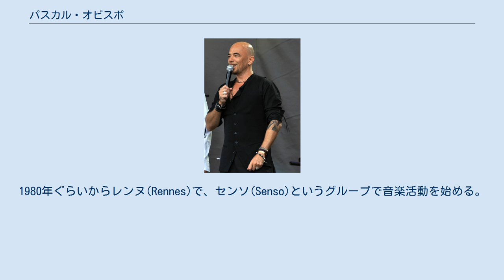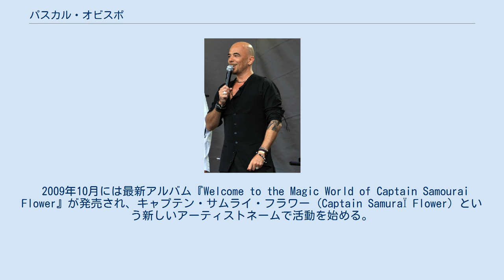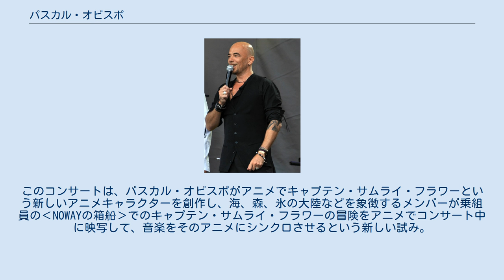パスカル・オビスポ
パスカル・オビスポ, 2011. パスカル・オビスポ（Pascal Obispo 、1965年1月8日 - ）は、現在のフランスを代表するシンガーソングライター。
 1965年1月8日にフランスのドルドーニュ県ベルジュラックで生まれる。
1980年ぐらいからレンヌ(Rennes)で、センソ(Senso)というグループで音楽活動を始める。
 1990年に最初のアルバム『Le long du fleuve』を発表し、1992年の『Plus que tout au monde』からフランスで知られるようになり、1996年にセリーヌ・ディオン（Céline Dion）のフランス公演で前座を務めることによって、一躍有名になる。
その後、『ルシー』（Lucie）、『アサシーヌ』（Assassine）、『サ・レゾン・デットル』（Sa raison d'être）、『ファン』（Fan）、『ローザ』（Rosa）など数々のヒット曲、ヒットアルバムを出す。
 また作曲家としてもジョニー・アルディー、フローラン・パニー、ザジー等に曲を書きヒットメーカーとなる。
 2004年から5年にかけて行われたコンサートツアー‹FAN›では合計80回の公演で50万人以上の観客を集めた。
 2009年10月には最新アルバム『Welcome to the Magic World of Captain Samourai Flower』が発売され、キャプテン・サムライ・フラワー (Captain SamuraÏ Flower) という新しいアーティストネームで活動を始める。
自分の子供たちの世代に何か地球的な問題意識を投げかけて、これからの世界を変えていきたいという願いから、2009年10月12日に地球を変えると言うテーマの元に新しいアルバムを発表し、2010年2月からそのアルバムをテーマにしたフランスコンサートツアーを行う予定。
このコンサートは、パスカル・オビスポがアニメでキャプテン・サムライ・フラワーという新しいアニメキャラクターを創作し、海、森、氷の大陸などを象徴するメンバーが乗組員の‹NOWAYの箱船›でのキャプテン・サムライ・フラワーの冒険をアニメでコンサート中に映写して、音楽をそのアニメにシンクロさせるという新しい試み。
地球環境の破壊、動物の種の保護などを新しい世代に訴える。